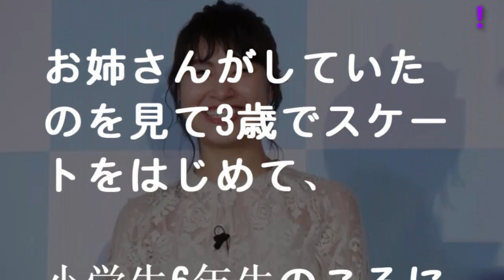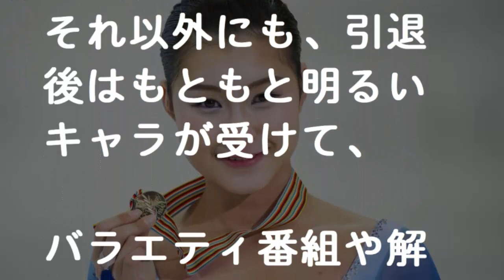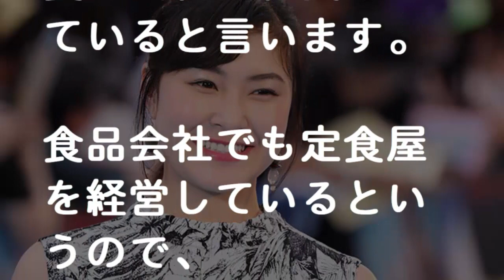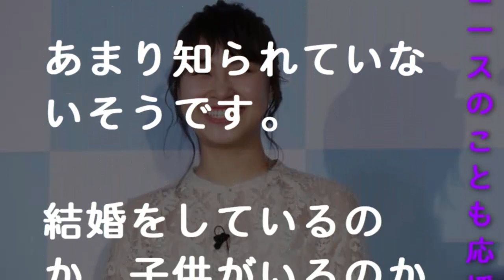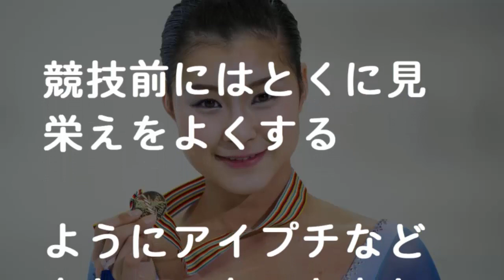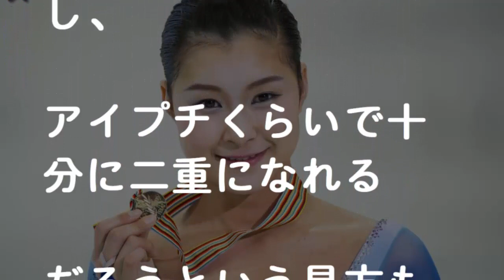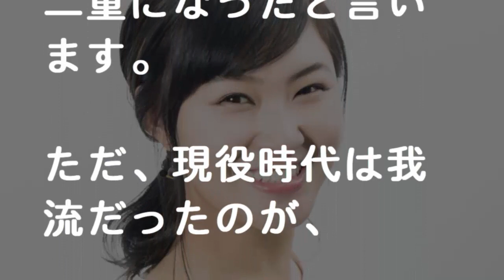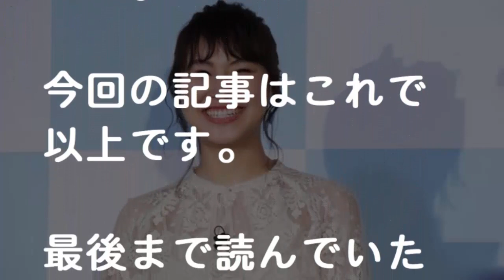村上佳菜子の実家が食品会社を経営！目が違うとネット上で整形疑惑が！- 事故ニュース